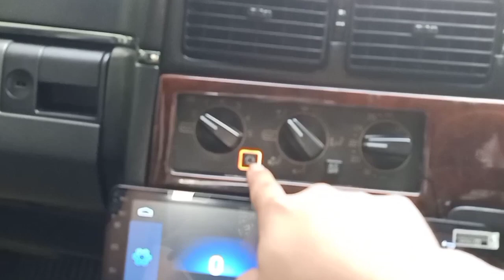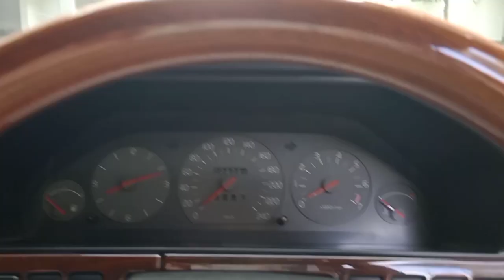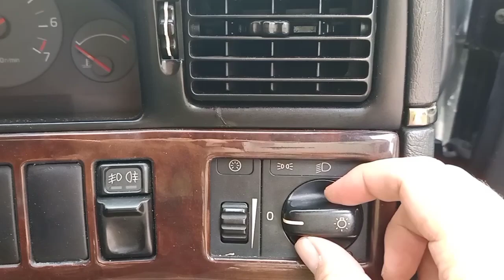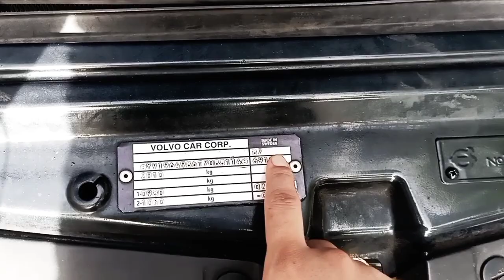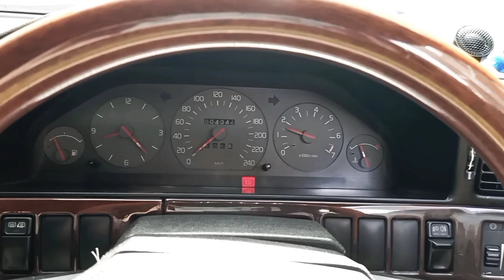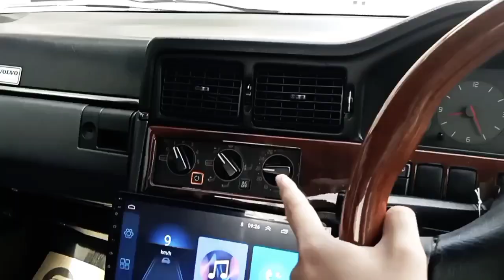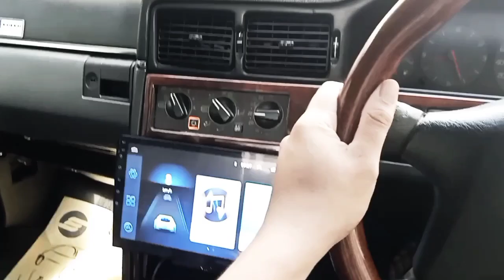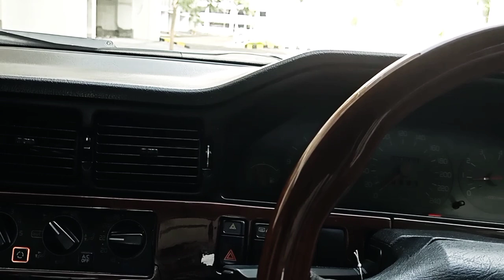Review & Impresi Volvo 960 Royal, rasa 2JZ???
Review & Impresi Volvo 960 Royal
Mobil asal swedia yang terkenal kokoh hingga dapat julukan "swedish tank"
dengan part subtitusi yang melimpah dan nyaman